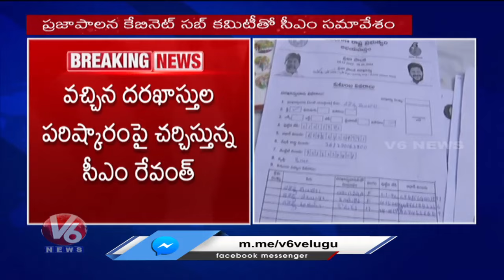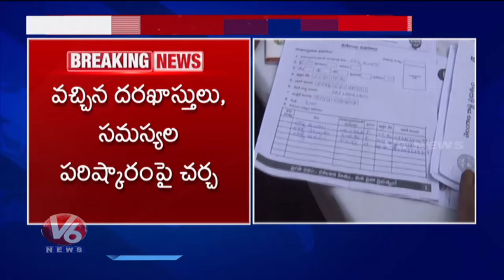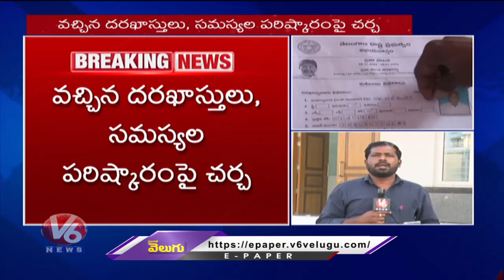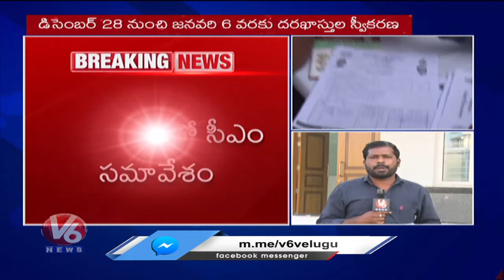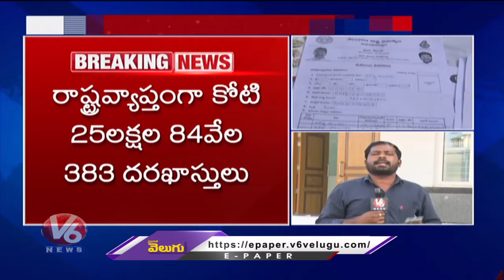CM Revanth Reddy Review Meeting With Praja Palana Application Sub Committee | V6 News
నంది కాదు
గద్దర్ అవార్డు